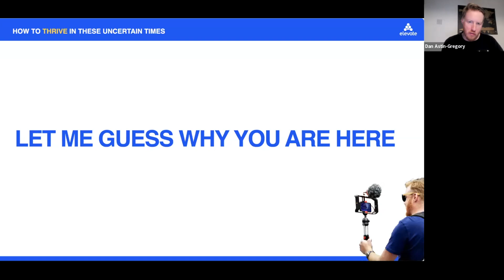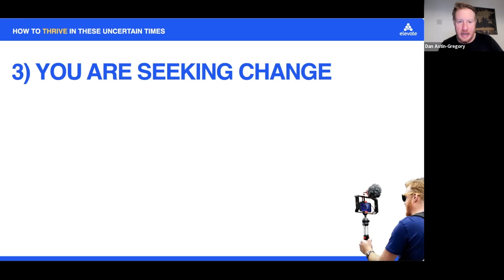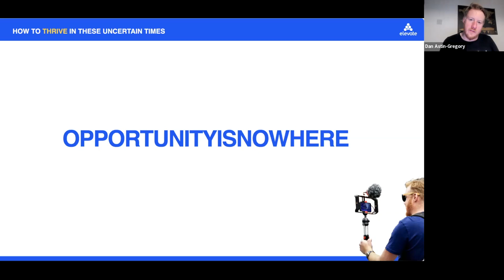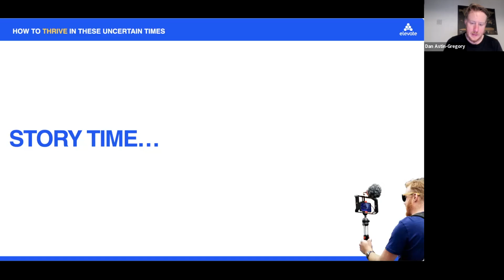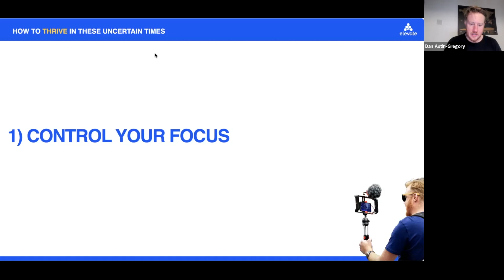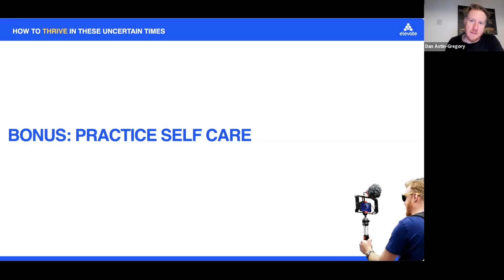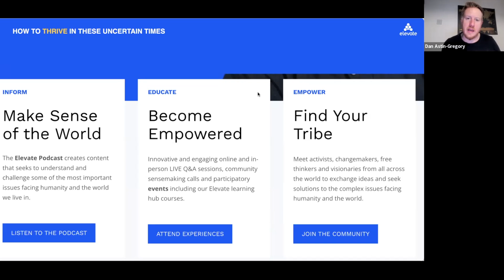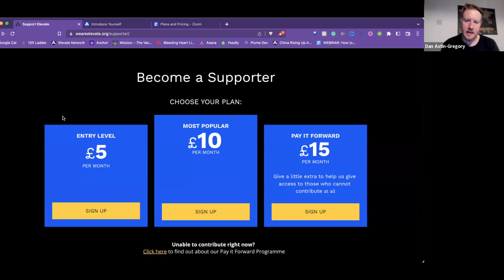Webinar: How To Thrive in These Uncertain Times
Unfortunately, during times of uncertainty like these many go into survival mode, whilst others suffer in silence and hope the problems will go away.

What each of us chooses to do NOW is critical to determine whether we simply “survive” these challenging times or thrive.

Join our webinar to my top strategies to help you to thrive in these uncertain times.

PLUS we’ll break down how the Elevate Community can help you to flourish personally and contribute to meaningful change in 2023.